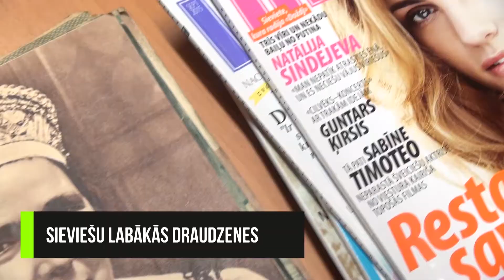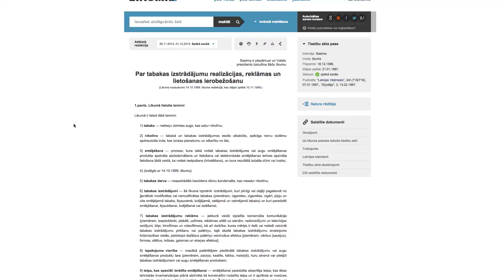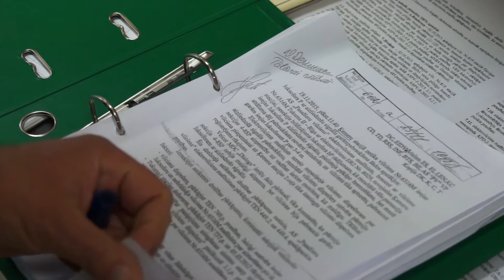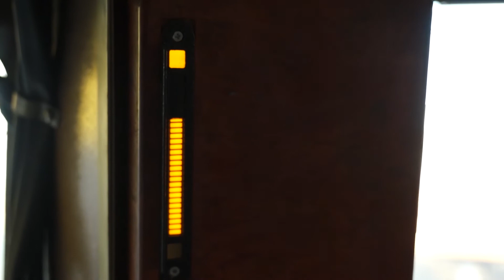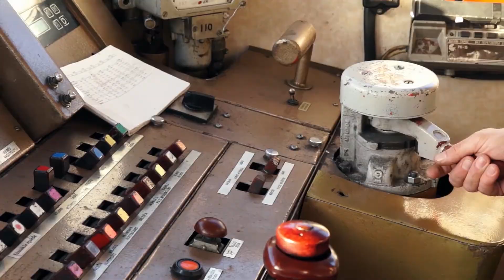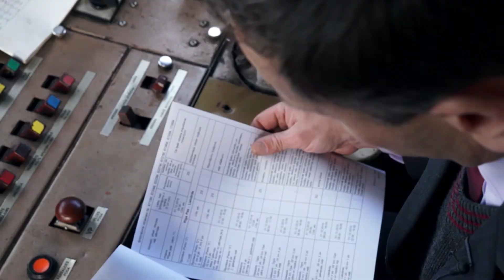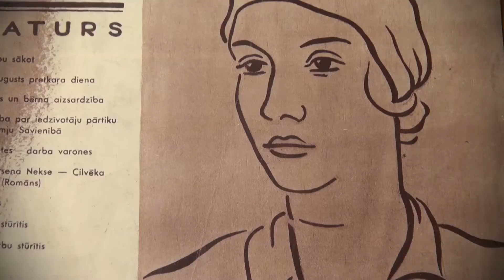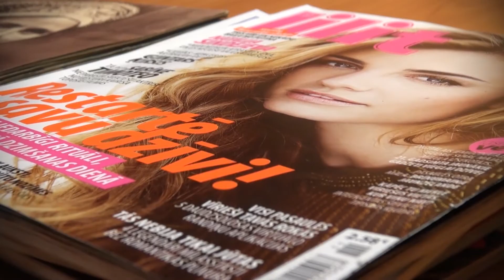S11E13 | Uz perona nesmēķēt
- Pārliecināmies kā strādā likums. Lūdzam cilvēkiem nesmēķēt nesmēķētāja klātbūtnē.
- Tikšanos ar vilciena mašīnistu. Dodamies izlūkot viņa darba ikdienu.
- Iepazīstamies ar vienu no labākajiem sieviešu pazinējiem un laika kavēkļiem.
- Nav slikti laika apstākļi, ir slikts apģērbs. Paķeram līdzi nepieciešamāko un dodamies pārgājienā.

Seko mums sociālajos portālos un uzzini par raidījuma tapšanas aizkulisēm-